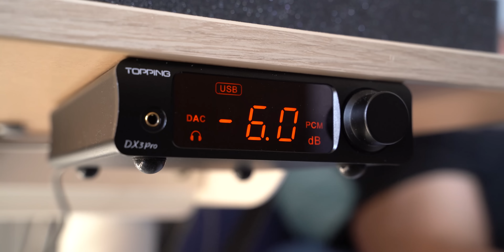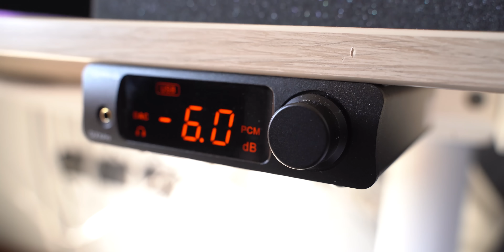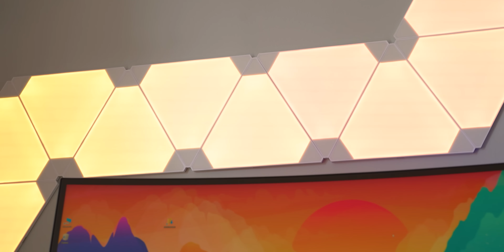ABBIAMO SPESO MIGLIAIA DI EURO IN PRODOTTI!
Ebbene sì! Abbiamo speso migliaia di Euro in prodotti negli ultimi mesi. D'altronde, a Natale sono tutti più buoni... E spendaccioni! Tanto hardware e periferiche nuove di cui parlare!

▬ Acquisti Davide:
Ryzen 9 3950X
Sennheiser HD800
Topping DX3 Pro
Razer Nommo
Corsair iCUE
Microfono Rode
Beyerdynamic DT 1990

▬ Acquisti Lorenzo
Sennheiser HD660S
Topping DX3 Pro
Logitech G PRO
Banchetto Mini ITX
Dissipatori ITX
MSI Z390I Gaming Edge
Accessori audio

LE NOSTRE CONFIGURAZIONI